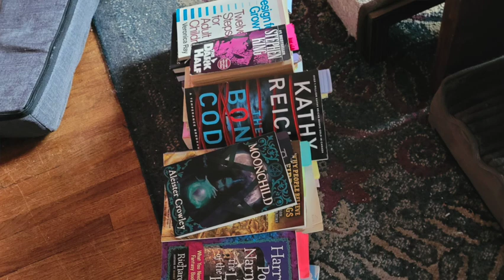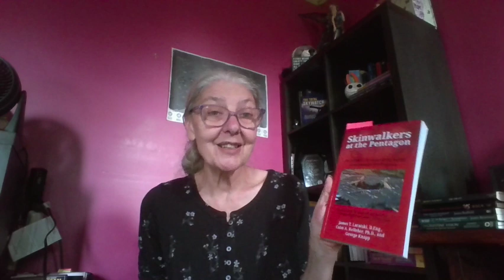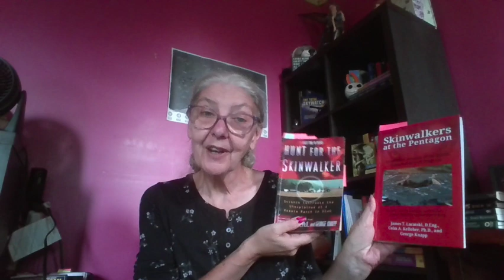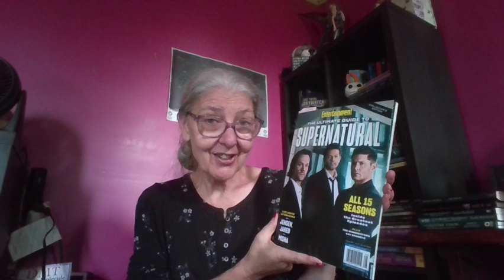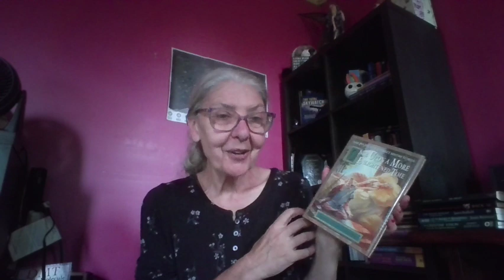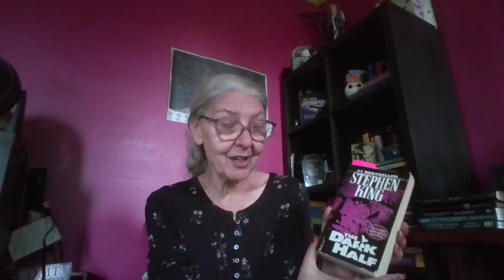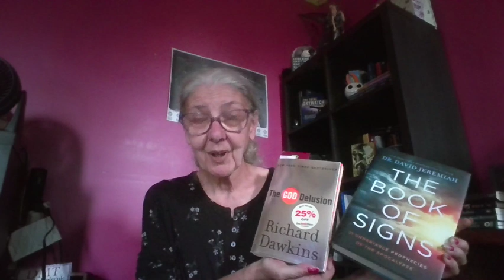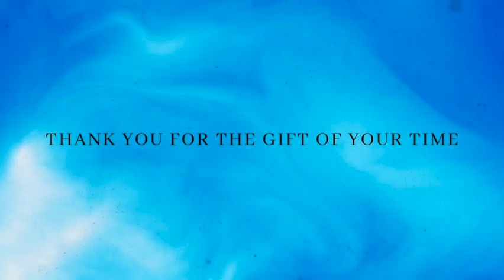Mid-Year Freak Out tag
The Mid-Year Freak-out was created by Chami, or @IsThatChami,  a Booktuber who no longer has a channel.

The prompts are:
1) Best book you've read in 2024
2) Best sequel you've read this year
3) A new release you haven't read
4) Most anticipated for the the second half of 2024
5) Biggest disappointment of 2024
6) Biggest surprise of 2024
7) New favourite author this year
8) Newest fictional crush
9) New favourite character
10) A book that made you cry
11) A book that made you happy
12) Favourite book to movie adaptation
13) Favourite video this year
14) The most beautiful book you've read this year
15) What book do you need to read before the end of the year?
16) Tag others: if you are watching this video, and you have not yet done this tag, please consider yourself tagged!

Time stamp 1:54 prompt answers

My answers:

1. Design for Growth by Veronica Ray and The Earth Path by Starhawk
2. Skinwalkers at the Pentagon by James T. Lacatski,  Colm. A. Kelleher and George Knapp and Hunt for the Skinwalker by Colm. A. Kelleher and George Knapp
3. Don’t typically read them
4. DMT the spiritual gene Dr. Rick Strassman
5. Victorian and Edwardian Ghost Stories by Wordsworth Classics
6. Harry Potter, LOTR and Narnia by Richard Abanes and Around the World in 80 days by Jules Verne
7. Michael Shermer - Why People Believe Weird Things
8. Nope nothing close to Dean Winchester - bar is high
9. Temperance Brennan in the book
10 Go Ask Alice by Anonymous and Looking for Alaska John Green
11 Politically Correct Holiday Stories by James Finn Garner
12 The Dark Half by Stephen King
13  Dracula Untold.   Shadow RIP And Ferals Condo Living Plus
14 Ask the Angels by Rosemary Ellen Guiley
15 The Book of Signs by Dr. David Jeremiah and  The God Delusion by Richard Dawkins
16 Tag others: if you are watching this video, and you have not yet done this tag, please consider yourself tagged!

Janie - The Crafting Bookworm - ugh link won't work

Be sure to check out your public library to give books a test run.

Also check out Goodreads to see what others are saying about books.